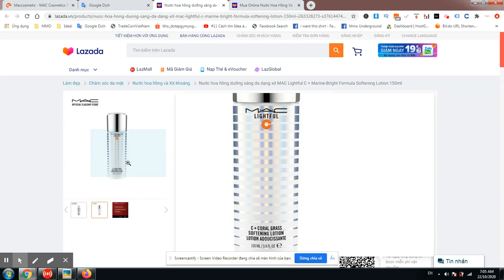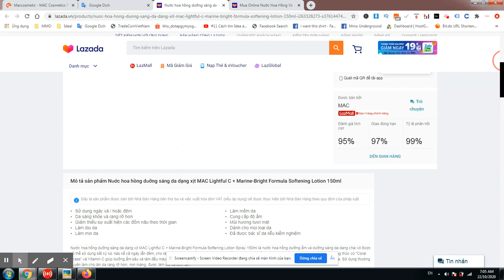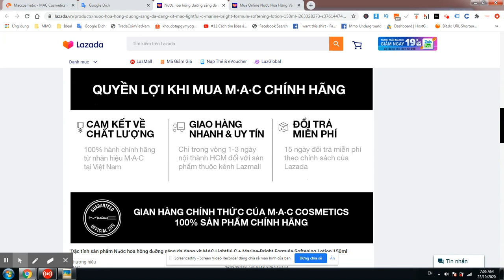Nước hoa hồng dưỡng sáng da dạng xịt MAC Lightful C + Marine-Bright Formula Softening Lotion 150ml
Nước hoa hồng dưỡng sáng da dạng xịt MAC Lightful C + Marine-Bright Formula Softening Lotion Spray 150ml là nước hoa hồng dưỡng ẩm và dưỡng sáng da dạng chai xịt được có thể sử dụng bất kỳ lúc nào kể cả ngày lẫn đêm, cho làn da luôn tinh khiết, sáng hơn và cân bằng hơn, mang đến vẻ đẹp bừng sáng với làn da mềm mịn. Công thức có "Coral Grass" và Vitamin C giúp dưỡng ẩm sâu và làm đều màu da. Đây là bước chuẩn bị cho làn da giúp các sản phẩm dưỡng ở các bước sau hấp thụ tốt hơn vào da. Sử dụng thường xuyên làm cho làn da rạng rỡ hơn, mịn màng, được làm dịu và tươi tắn.

- Vỏ chai ấn tượng với những sọc ngang ánh bạc theo phong cách "hologram" đầy cá tính và hiện đại.
- Kết cấu lỏng và mát, cảm giác thấm nhanh ngay lập tức khi xịt lên da mà ko cần vỗ, không gây nhờn, rít khó chịu.
- Công thức chứa Vitamin C và công nghệ Coral Grass giúp làm đều màu da, giảm sự hình thành các đốm đen, cho làn da tươi sáng, rạng rỡ hơn.
- Thành phần giàu chất dưỡng ẩm giúp cấp nước, nuôi dưỡng và phục hồi da, cho da luôn mềm mại, mịn màng.
- Da trông sáng, mịn và tươi mới ngay tức khắc vì ngâm nhiều nước và dưỡng chất tức thì.
- Hương thơm tươi mát nhẹ nhàng đặc trưng.
- Thích hợp sử dụng cho mọi loại da.

- Giữ chai cách mặt khoảng 30cm, xịt đều lên mặt nhẹ nhàng theo chuyển động tròn.

M·A·C có tên đầy đủ là Make-up Art Cosmetics là thương hiệu mỹ phẩm trang điểm chuyên nghiệp nổi tiếng trên thế giới với trụ sở chính đặt tại thành phố New York. Thương hiệu này được sáng lập bởi 2 người Canada là Frank Toskan và Frank Angelo. Năm 1991, công ty mở cửa hàng đầu tiên tại New York. Ban đầu, M.A.C thiết kế sản phẩm dành cho các chuyên viên make-up chuyên nghiệp, tuy nhiên, hiện nay thương hiệu đã được bán cho tất cả các khách hàng trên toàn thế giới. Năm 1998, thương hiệu M.A.C được tập đoàn Estée Lauder quản lý sau khi người sáng lập Frank Angelo mất vào năm 1997. Mỹ phẩm M.A.C nổi tiếng về độ bám màu, bảng màu sắc phong phú và đa dạng, lên hình đẹp, phù hợp cho các sàn diễn, diễn viên khi lên sân khấu, bên cạnh đó cũng rất nhiều phụ nữ chọn lựa M.A.C để dùng hàng ngày.

Gửi phản hồi
Lịch sử
Đã lưu
Cộng đồng